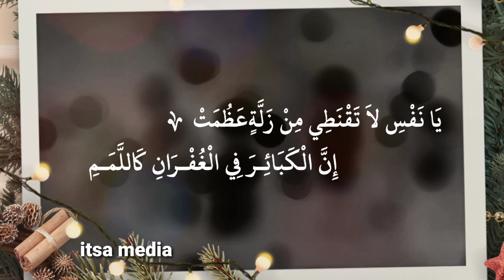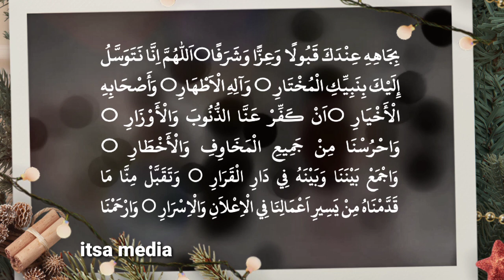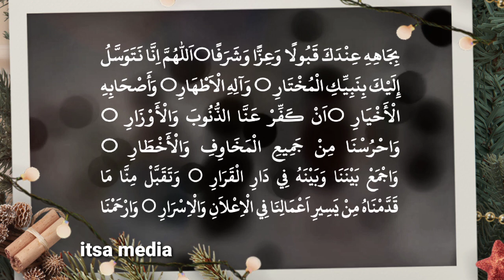Rabee ul avval 13...Sharafal Anam moulid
ITSA Islamicmedia യുടെ കീഴിൽ നടക്കുന്ന റബീഅ് കാമ്പയിൻ.
Sharafal anam moulid...
അവതാരകൻ : ഷബിൻ ബദർ നല്ലൂർ